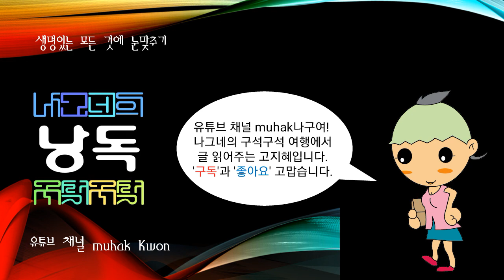대한민국의 유네스코 세계유산, 경주 옥산서원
@경주 옥산서원
慶州 玉山書院

경상북도 경주시 안강읍 옥산리에 있는 서원. 사적 제154호이다.

1967년 3월 8일 사적 제154호로 지정되었다. 경북 경주시 안강읍 옥산리에 있다. 창건된 해는 1572년(선조 5)이다. 당시 경주부윤이었던 이제민(李齊閔)은 안강 고을의 선비들과 더불어 선생의 뜻을 기리고자 독락당(獨樂堂) 아래에 사당을 세웠으며, 사액(賜額)을 요청하여 1574년(선조 7)에 '옥산'이라는 편액과 서책을 하사받았다.